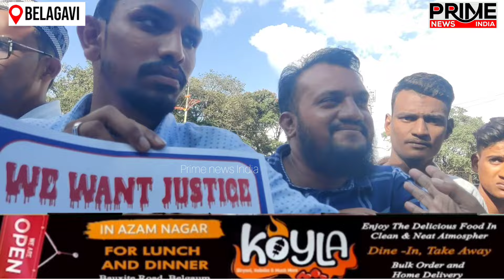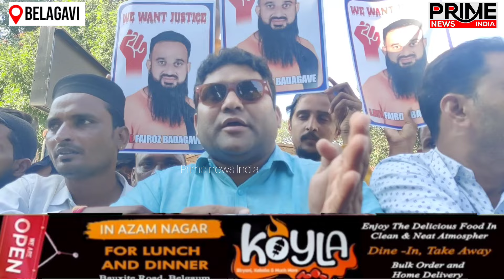CHIKKODI FAIROZ BADGAV DARDNAK MOUTH ya MURDER POLICE KI JANCH DC MEMORANDUM